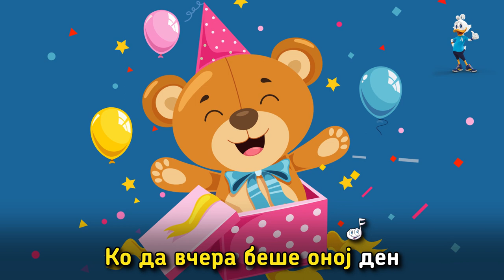Potocinja 2022 - Meceto Tobi - Stefanija Angjeleska (Lyrics Video)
Label and copyright: Pap Produkcija – Potocinja

Muzika: Oliver Pap
Tekst: Oliver Pap
Aranzman: Miroslav Pap

Zabraneto kopiranje i postavuvanje audio/video materijali na drugi kanali!